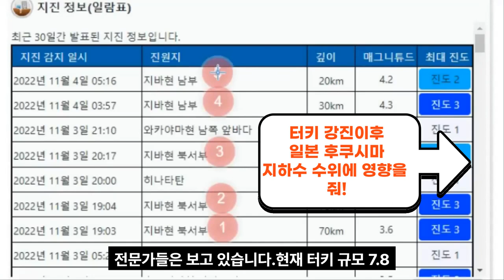터키 규모 7.8 강진이후 일본 후쿠시마 지하수도 출렁‥지진 나면 후쿠시마 오염수는?